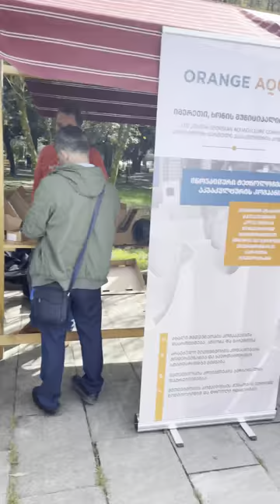ბათუმის თევზის ფესტივალი | Fish Festival | Рыбный фестиваль